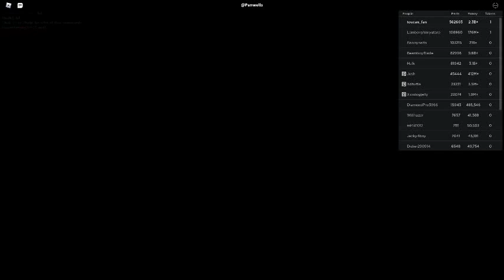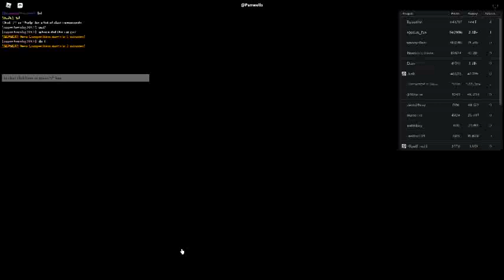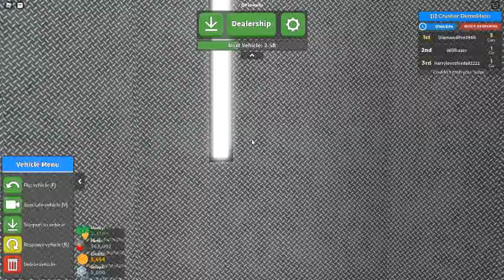Russia Car Crash Compilation 15960